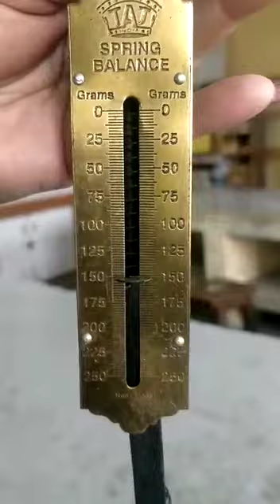Class IX Science Practical " Floatation"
CBSE Class IX Science Practical " Floatation"